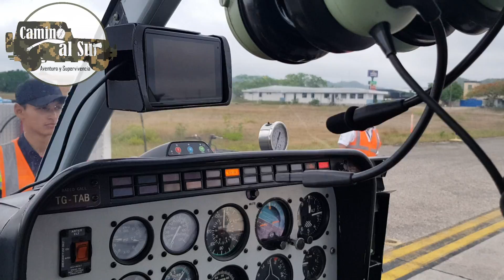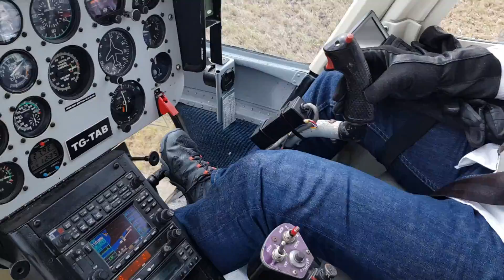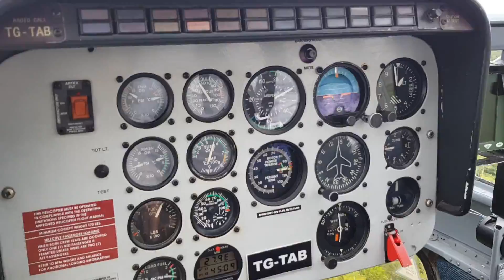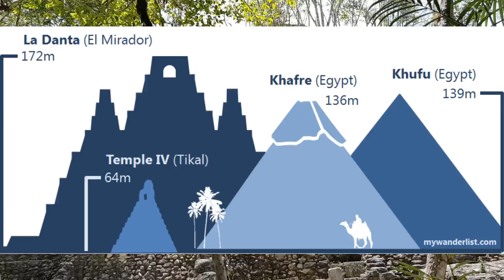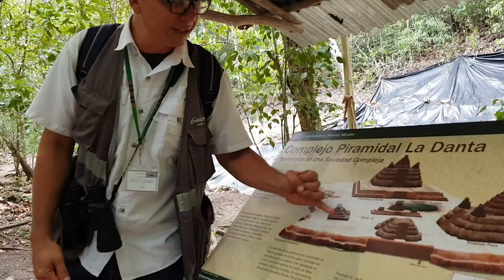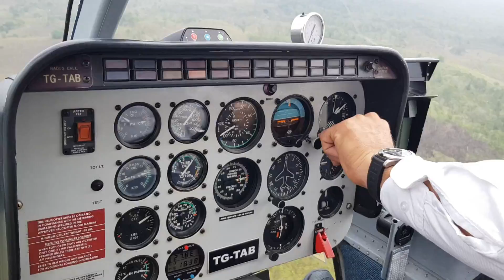🇬🇹😱 PIRAMIDE MAYA: La Danta, la pirámide Maya más Grande (Documental Corto en Guatemala)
Viaje a la PIRAMIDE MAS GRANDE DEL MUNDO